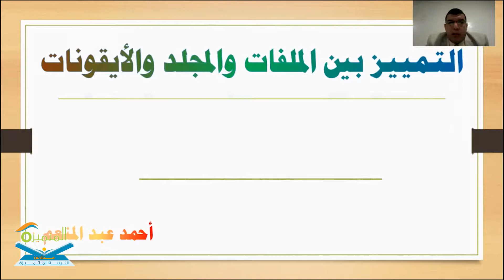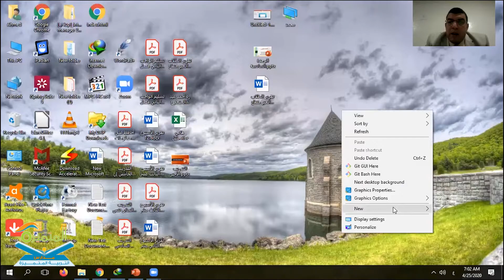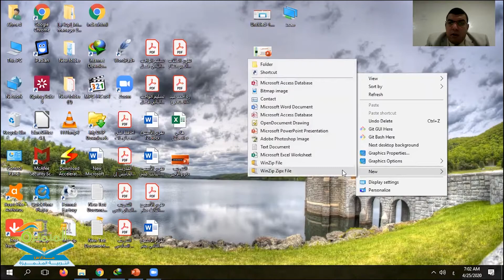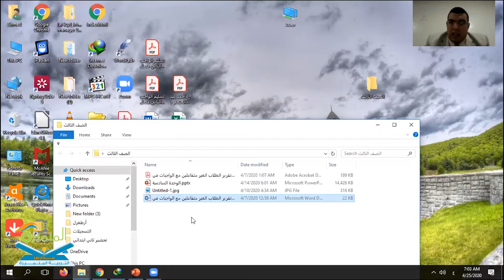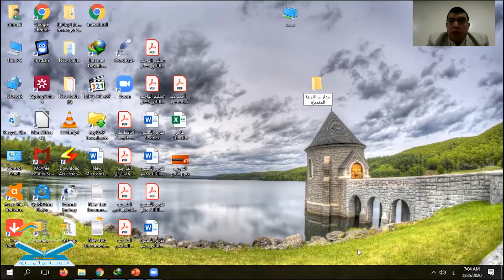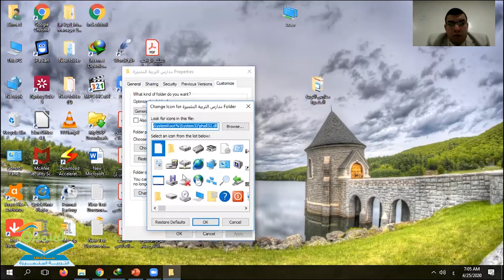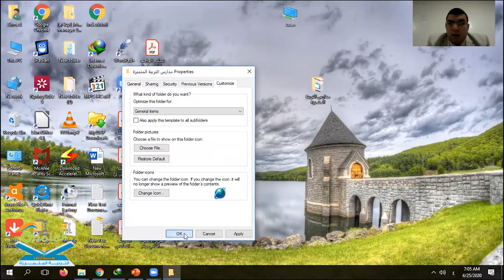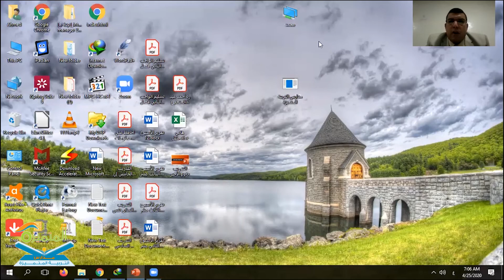التمييز بين الملفات والمجلدات والأيقوانات، للصف الثالث الابتدائي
المعلم المتميز / أحمد عبد المنعم